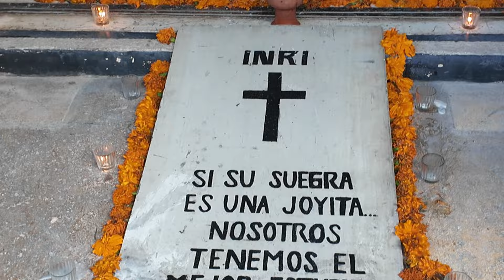NE CROYEZ PAS TOUT CE QU'ON VOUS MONTRE SUR YOUTUBE !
On se retrouve aujourd'hui pour célébrer l'une des fêtes les plus célèbres du Mexique, le mythique Dia De Muertos. Une nouvelle expérience qui nous confirme toujours plus qu'il ne faut pas toujours croire ce que l'on voit sur Youtube ! Des réseaux à la réalité, il n'y a qu'un pas !

Dîtes-nous en commentaires si vousavez déjà été décu !

Ciao et surtout prenez soin de vous !